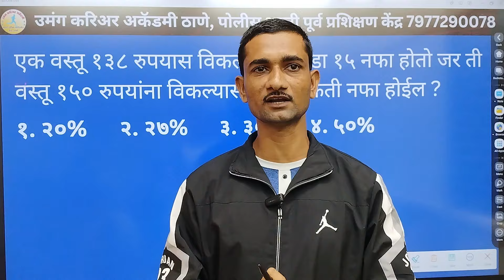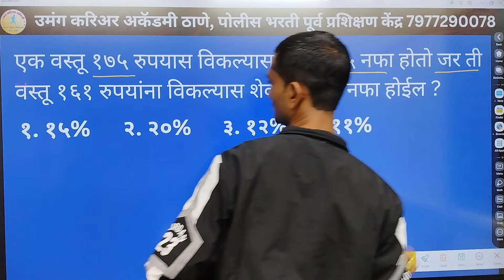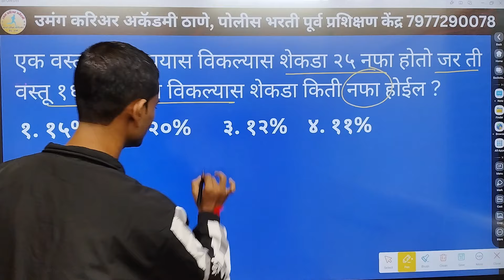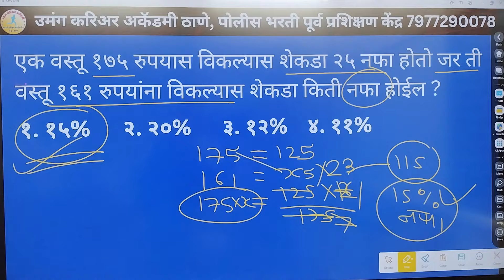गणित शॉर्ट् ट्रिक्स With समाधान सर 💯